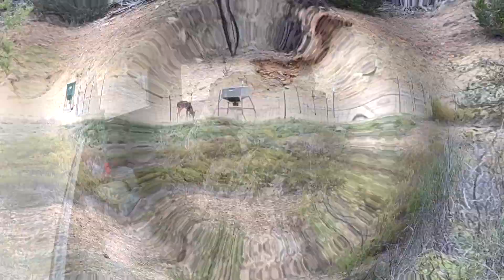Detrás de Un Cuernudo! Cacería de Venado y Puerco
En este video nos pasamos al rancho de renta, el deer lease por Possum Kingdom. Estamos detrás de un venado cuernudo.

Cazadores en Texas con el fin de educar al publico de como cazar diferentes animales de una forma humana y responsable. Gracias por visitar mi canal.